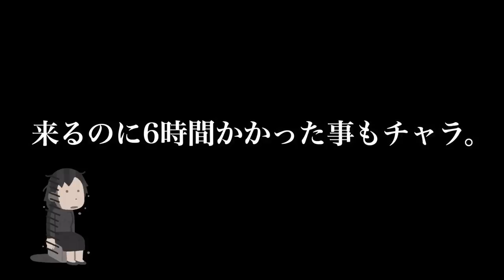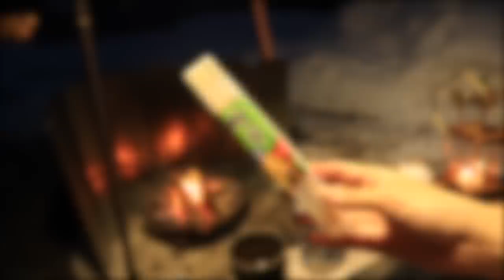【雪中串カツ】ぼっち女のソロキャンプ 【ハイボール】Fried foods on skewers and whiskey[Japanese style izakaya at camp]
串カツとハイボール回。
今回出てくる青いバーナーは父のお下がり。30年選手？

串カツ7種盛り
鶏肉の味噌煮込み
ベーコンエッグ
味噌親子どん

2022年7月8日発売
初書籍『酒とつまみを愉しむ　日本一おいしいソロキャンプ』
↓↓購入はこちらから！↓↓
▼Amazon

テント　TENT FACTORY(テントファクトリー) TCワンポールテントRG
コット　クイックキャンプ QUICKCAMP アウトドア キャンプ クイックセットアップ GIコット
マット　WAQ キャンプマット
クーラーボックス　コールマン(Coleman) クーラーボックス エクストリームクーラー 28QT ミスト
バンドックマルチ焚き火テーブル

　　　　　魔王魂